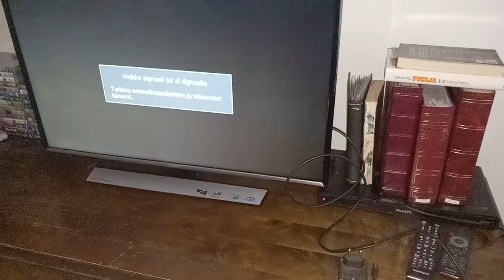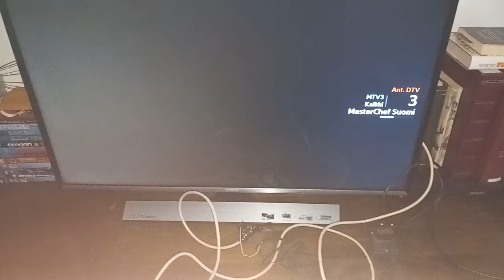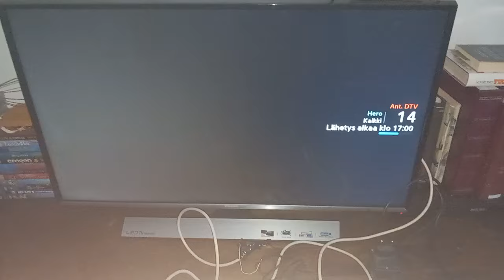tv kanavat saa näkyviin puhelimen laturilla.tv channels can be displayed using the phone charger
konsti jolla saat perus kanavat näkyviin jos oikea kaapeli tai normiantenni hajoaisi